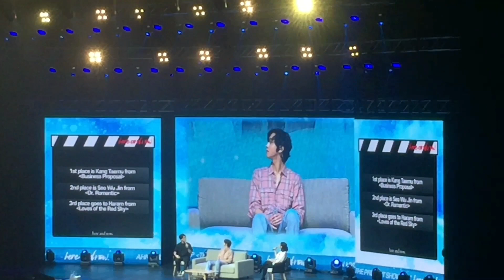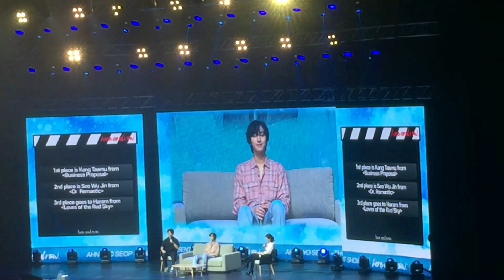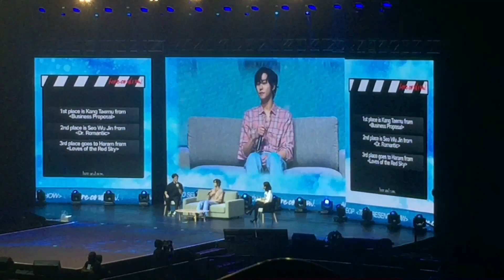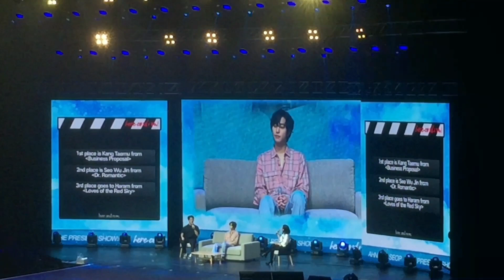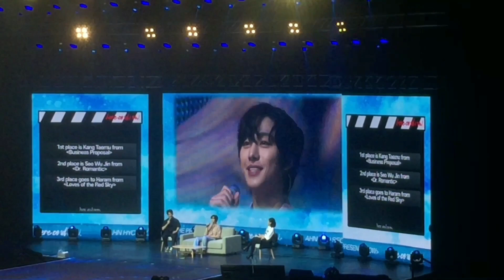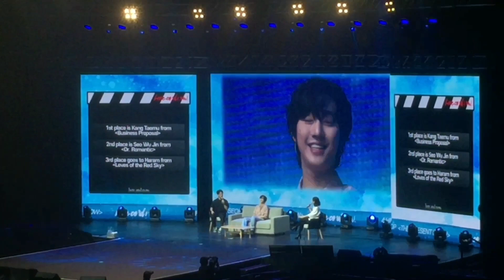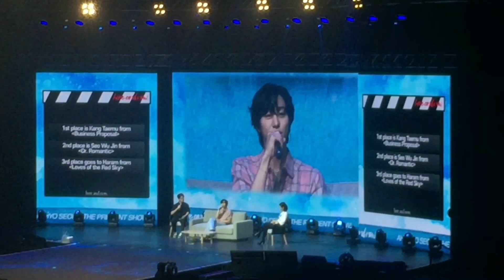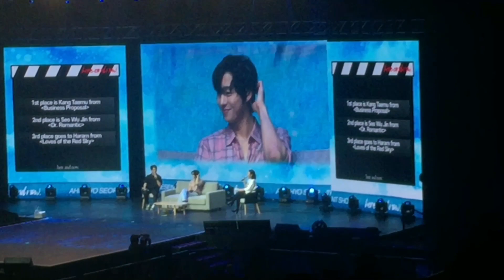AHN HYO SEOP In Manila | Shooting Time | Paul as an Actor | Part 3 of 6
Click the link below and Watch for more AHN HYO SEOP Here And Now In Manila Fan Meet,

Part 1 - AHN HYO SEOP In Manila | Vlog x Opening Song - I’m Your MAN 🎙🎶 | Part 1 of 6

Part 2 - AHN HYO SEOP In Manila | Happy Hour ⏰ | Getting to know more of Paul Ahn | Part 2 of 6

Part 3 - AHN HYO SEOP In Manila | Shooting Time | Paul as an Actor | Part 3 of 6

Part 4 - AHN HYO SEOP In Manila | Dance x Paul Jack Mission | Part 4 of 6

Part 5 - AHN HYO SEOP In Manila | More surprises x Fan messages to Paul | Part 5 of 6

Part 6 - AHN HYO SEOP In Manila | Finale x Letter To My Fans | Part 6 of 6